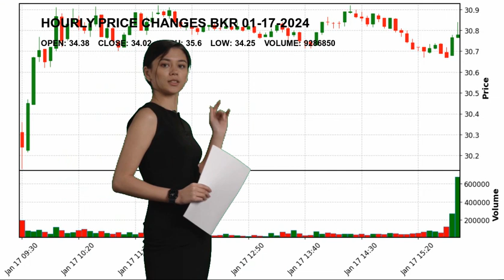Baker Hughes Company BKR Stock Price Analysis Today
Baker Hughes Company BKR Today.
January 17 Baker Hughes Company Hourly Price Changes of Baker Hughes Company, which closed yesterday at $34.02 and started the day at $34.38.
Baker Hughes Company reached maximum $35.6 today. And the lowest stock price was $34.25 .
Oil & Gas Equipment & Services Energy Mr. Lorenzo  Simonelli BKR Baker Hughes Company Baker Hughes Company NASDAG Stock Price BKR Price Baker Hughes Company Price BKR Stock Price Baker Hughes Company Stock Price nasdaq 100 analyses today analysing nasdaq stock market stock forecast technical analysis stock analysis stock today stock tomorrow stock live